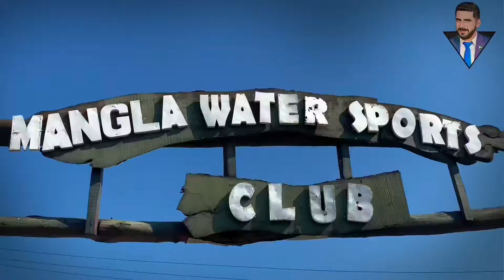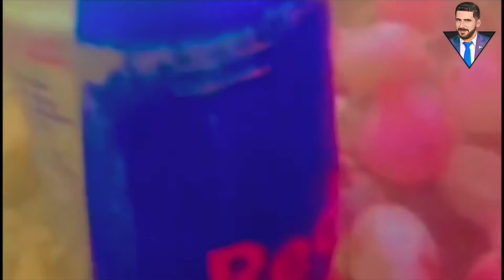A Short Visit to Mangla Dam with Youth Parliament Members | Tiger Force | Azad Kashmir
The Mangla Dam is a multipurpose dam situated on the Jhelum River in the Mirpur District of Azad Jammu and Kashmir, Pakistan. It is the sixth-largest dam in the world. The village of Mangla, which sits at the mouth of the dam, serves as its namesake. In November 1961, the project's selected contractors were revealed; it was announced that Binnie & Partners, a British engineering firm, was going to serve as the lead designers, engineers, and inspectors for the construction of the dam (led by Geoffrey Binnie). The project was undertaken by a consortium known as the Mangla Dam Contractors, which consisted of eight American construction firms sponsored by the Guy F. Atkinson Company based in South San Francisco, California.